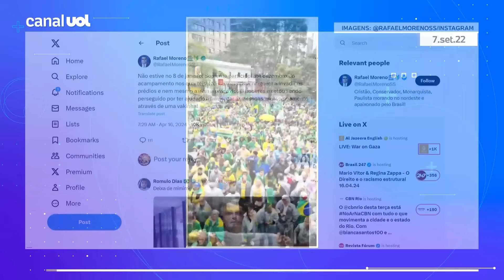PF faz operação contra investigados por ato golpista do 8/1; influencer apoiador de Bolsonaro é alvo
A Polícia Federal deflagrou hoje mais uma fase da Operação Lesa Pátria, que mira financiadores e participantes dos atos golpistas do 8/1. Os colunistas Aguirre Talento e Leonardo Sakamoto, do UOL, analisam o tema no UOL News desta terça-feira (16).